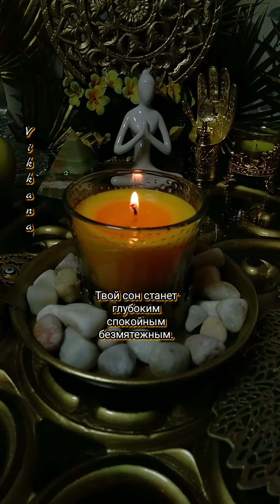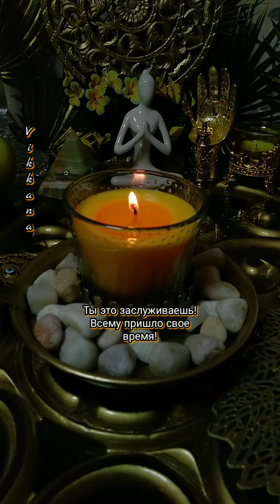ВРЕМЯ ПОЗИТИВНЫХ ИЗМЕНЕНИЙ ПРИШЛО!🙏🧿🔆🔔🔥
Запись на подробный развернутый личный раскладтаро именно по вашей ситуации.
Моя страничка вк – @mvikkana
Самые точные честные открытые расклады таро.
Любовь отношения, брак.
Кто по судьбе..А кто рядом просто так..
Психологическая помощь. Выход из кризисных ситуаций.
ДЛЯ ТЕХ КТО ХОЧЕТ ПРОЯВИТЬ БЛАГОДАРНОСТЬ
БУДУ БЛАГОДАРНА ЗА ПОЖЕРТВОВАНИЕ!
НА ПЕЧЕНЬКИ - НА ВОССТАНОВЛЕНИЕ ЭНЕРГИИ )
Карта Мир Газпромбанк 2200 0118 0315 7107
В ОТВЕТ ЗА ВАШЕ ПОЖЕРТВОВАНИЕ ВЫ СКОРО ПОЛУЧИТЕ ПРИЯТНЫЕ НЕОЖИДАННЫЕ ИЗМЕНЕНИЯ В ВАШЕЙ СУДЬБЕ.
ЗАКОН ТРОЕКРАТНОГО ВОЗДАЯНИЯ РАБОТАЕТ!